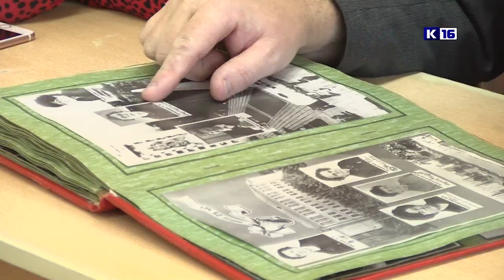Вечер встречи выпускников в школе №14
2 февраля в школе №14 прошёл традиционный вечер встречи выпускников.